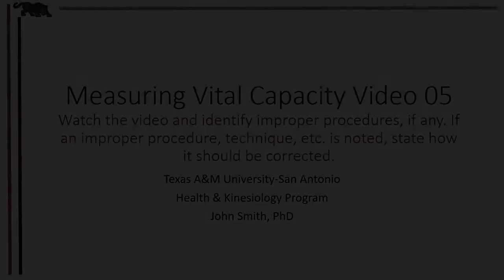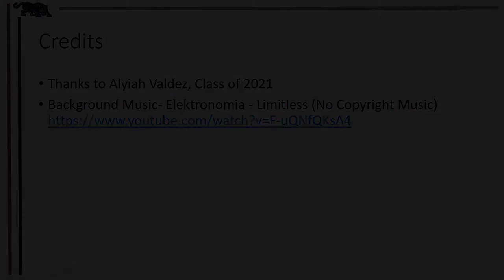TAMUSA Kinesiology Vital Capacity Video 05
Watch the video and identify any mistakes, and if there are any, how you would correct them.